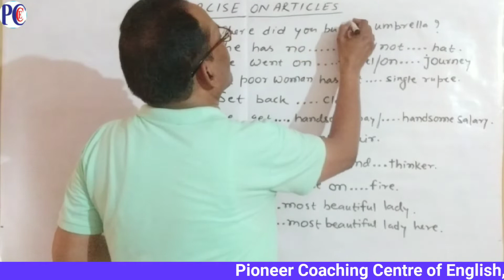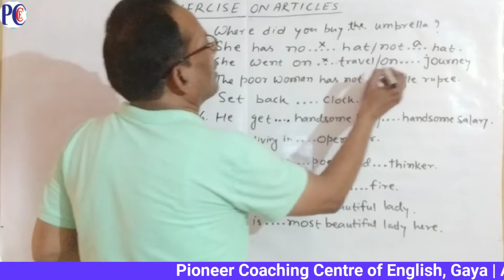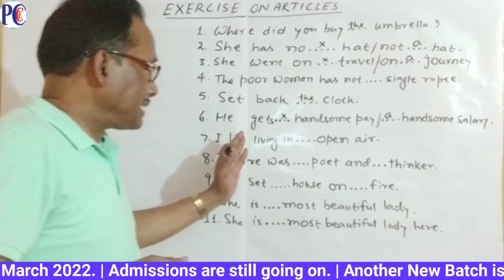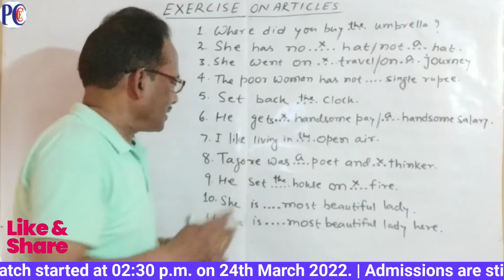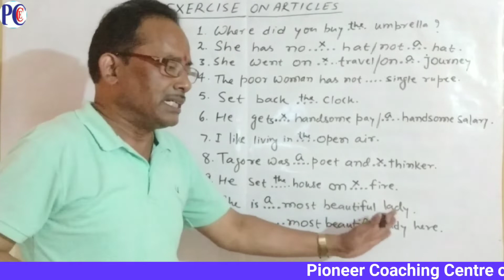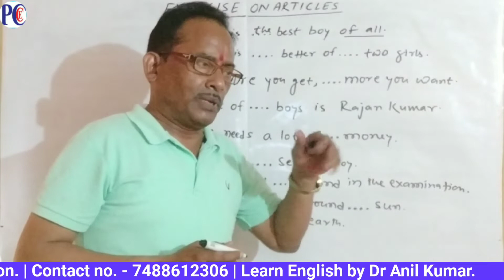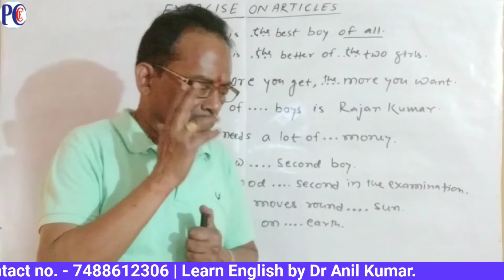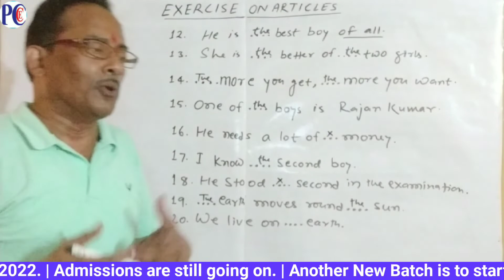Exercise On Articles | Articles Exercise with answers | English Grammar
Queries Solved :
. How to use Articles in English Grammar?
. Types of Articles,
. Articles with Examples
. Articles ka use kaise karte hain?
. Tips of Articles,
. articles in english grammar,
. How to use a an the,
. What are articles,
. When to use articles in English,
. When we use a, an, the articles,
. Use, Rules, Tips & Examples,
. Rules of using articles in English,
. Definite articles examples,
. Introduction of articles in English Grammar,,